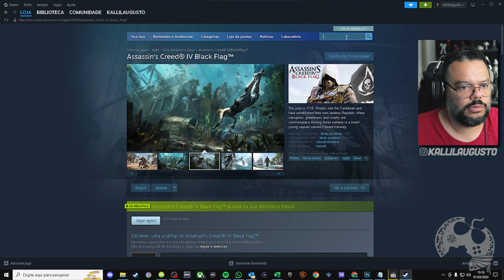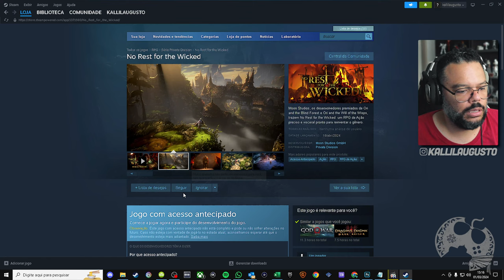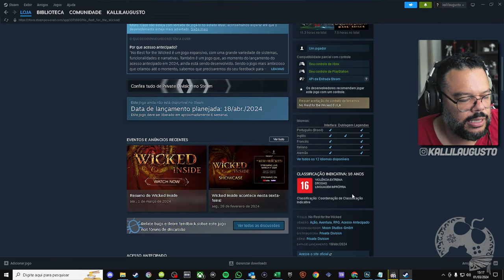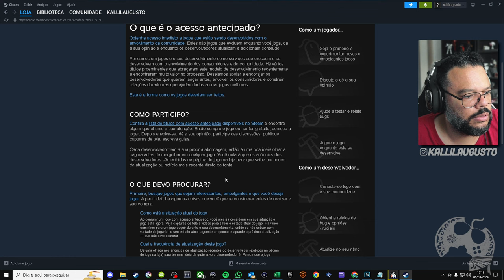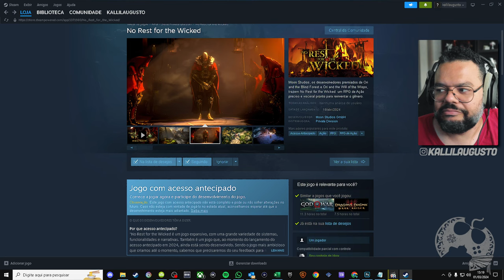HYPE ABSURDO POR NO REST FOR THE WICKED!!! FINALMENTE A DATA DE LANÇAMENTO E MUITAS NOVIDADES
Neste vídeo reagimos ao primeiro Gameplay de No Rest for the Wicked contendo uma Boss Fight insana!

Sobre No Rest for the Wicked

O ano é 841 – o Rei Harol está morto. Enquanto notícias de sua morte ecoam por todo o reino, a coroa passa para seu filho: o arrogante, mas inexperiente, Magnus.
Ainda pior, a Pestilência, uma praga maldita que não se via há mil anos retornou. Ela se espalha por todo o território, corrompendo tudo e todos em seu caminho. Madrigal Seline, líder brutalmente ambiciosa da igreja, vê a Pestilência como uma chance para se promover aos olhos de seu deus.
Essas forças convergem em Ínsula Sacra, onde grupos rebeldes e o governo provincial disputam por controle entre as ruínas decadentes da remota ilha.
Você é um dos Cerims – um grupo sagrado de guerreiros místicos com poderes incríveis e que juraram combater a Pestilência a qualquer custo. Entretanto, essa tarefa se tornará cada vez mais desafiadora conforme você se envolve nos dilemas do povo e nas extensas intrigas políticas dessa terra oprimida. Em sua jornada para livrar essas terras da perversidade e moldar o destino do reino, o caos virá de todos os lados.

Me Contate

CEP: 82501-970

Kallil Augusto

Hashtags